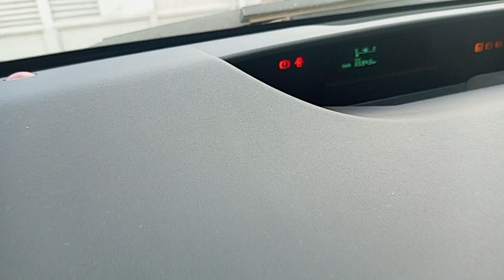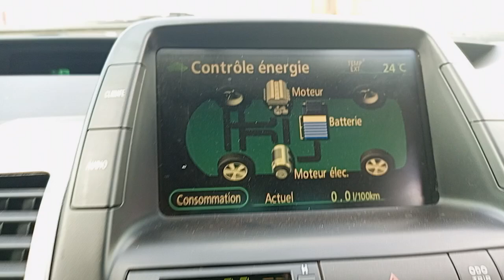✨IMODOKA IGURISHWA: 2008 TOYOTA PRIUS HYBRID for Sale in Kigali, Rwanda🌹💖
For sale: A well-maintained 2008 Toyota Prius Hybrid in excellent condition, now available in Kigali, Rwanda! This reliable and fuel-efficient hybrid is ideal for those seeking eco-friendly and cost-effective driving. Key features include a spacious interior, comfortable seating, power windows, and a premium audio system. The car has been thoroughly inspected, with a clean history and all systems in perfect working order.

Looking for a car that combines practicality and style? This Prius is perfect for city driving and long trips alike!